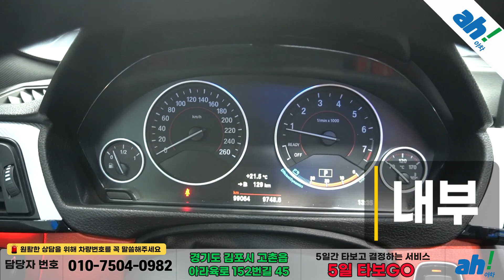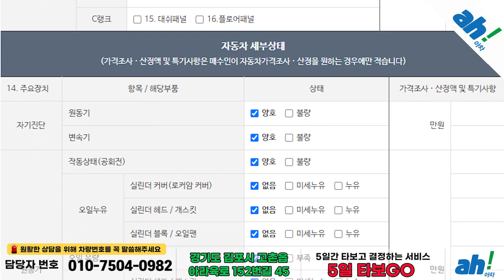[아차] 간지폭발 배기음!! 가변배기 튜닝 완료한 수입중고자동차😎BMW 4시리즈 (F32) 428i M 스포츠 쿠페 feat. (126두4744)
1. 차량대금의 10% 결제 및 계약서 작성(차량 체크리스트)
2. 종합보험 가입(최소 3개월, 자차 포함)
3.5일간 타보고 구매확정 시 차량대금 잔액 및 부대비용(이전비 등) 입금 후 이전 등록
4. 타보고 차량 반납 시 이유 불문 환불 처리(제반 비용 공제)

5일간 타보고 구매 결정하실 수 있는 서비스입니다.